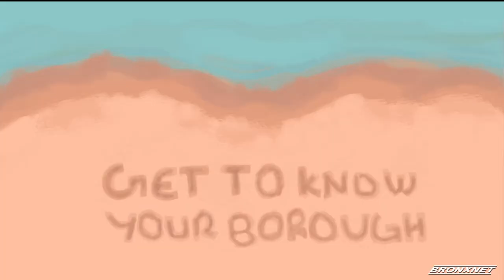The Ram Season Wrap up 3-29-19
Head Coach of Fordham University Women's Basketball Stephanie Gaitley, along with players, join WFUV sports reporters for a look at the team, and they recap the season.